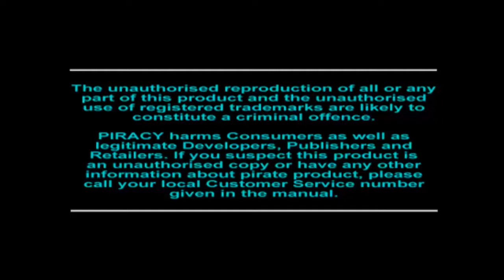Apocalypse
Muy buen juego de disparos en tercera persona protagonizado por Bruce Willis.